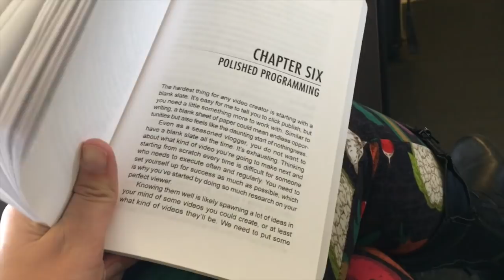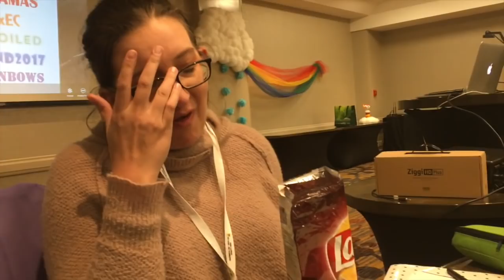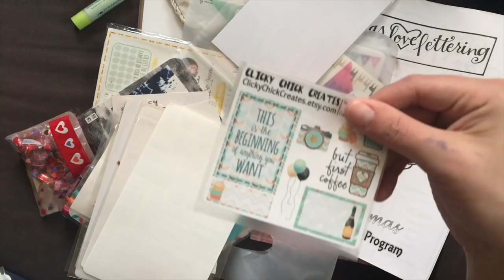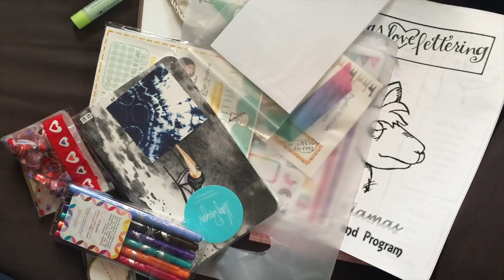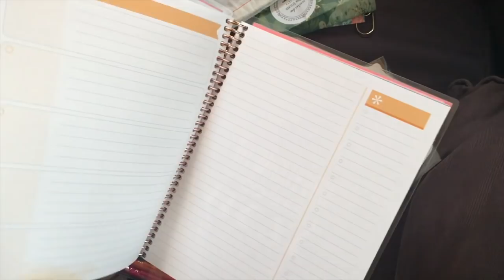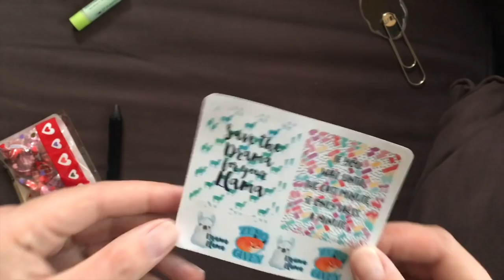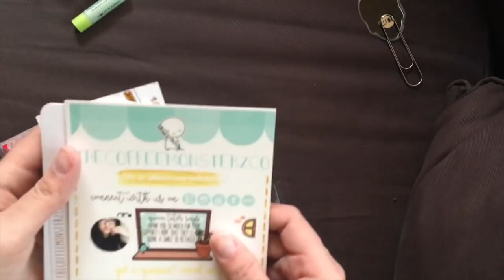Planner Meetup Vlog | PNW Llamas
I attempted to vlog my experience at the PNW Llamas meetup this past weekend in Portland, OR. It was a fantastic time and the organizers are LEGIT.